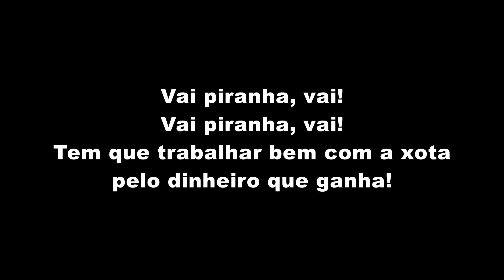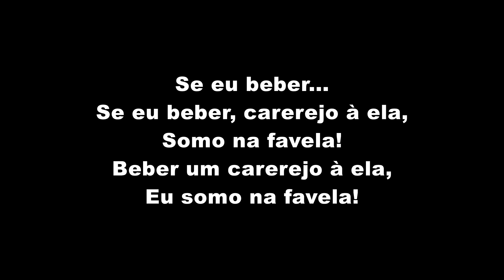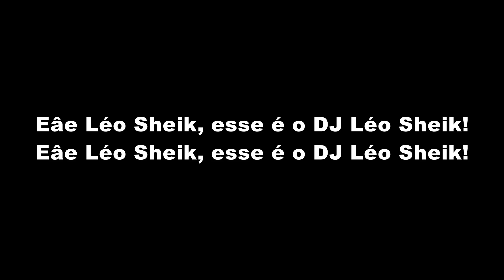MC Digu - Primeiro fala o nome, Depois tu joga a tcheka (LETRA)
MC Digu - Primeiro fala o nome, Depois tu joga a tcheka (LETRA OFICIAL)

Artista: MC Digu
Música: Primeiro fala o nome, Depois tu joga a tcheka (LETRA OFICIAL)
Produção: TF Produções
Ano: 2019

ATENÇÃO!